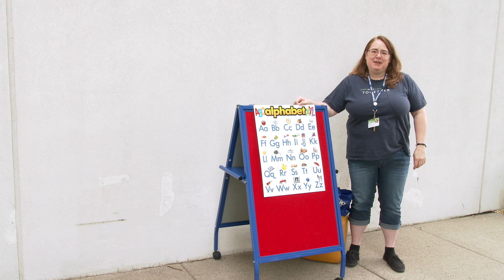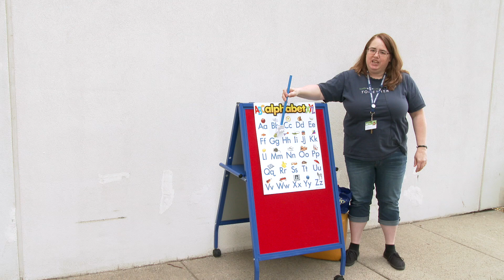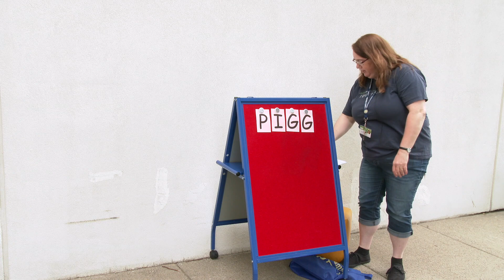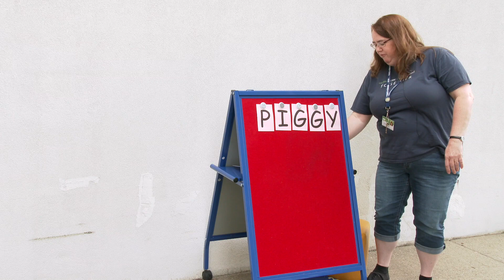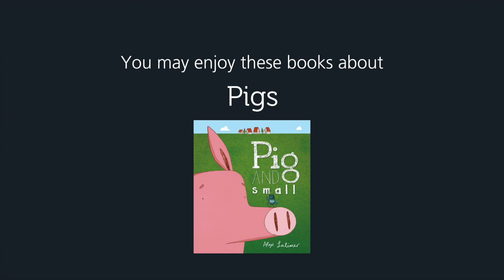Storytime Shorts: Pigs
Librarian Tammy shares a flannel story and a fingerplay and sings a letter song and a movement song about pigs.

Storytime is a great way to help young children learn language and literacy skills. Spokane County Library District has created online resources to help parents and caregivers get their kids ready for kindergarten. Check out the activities and games that are fun to do and promote active learning.